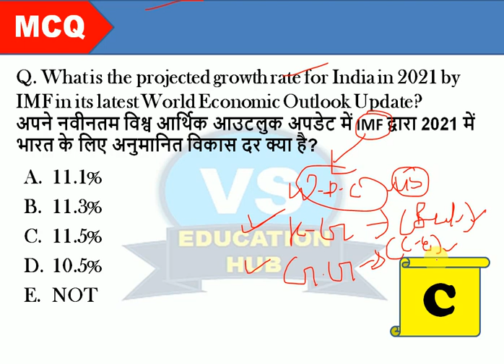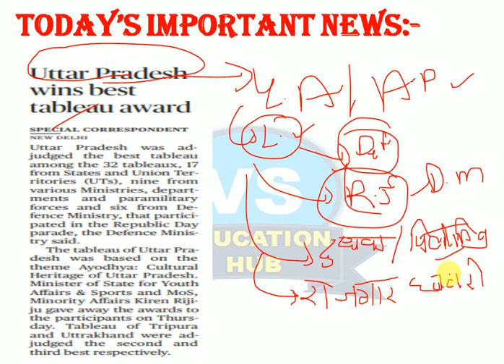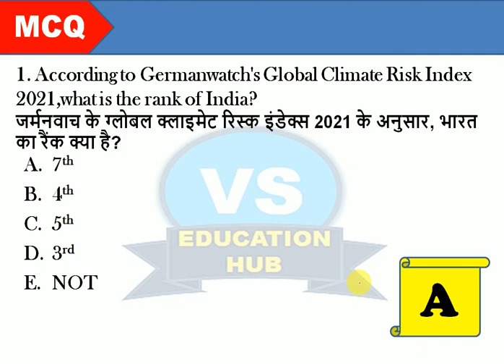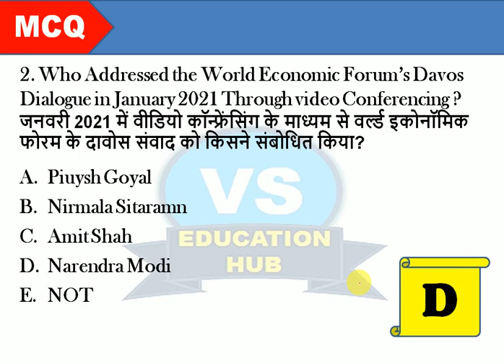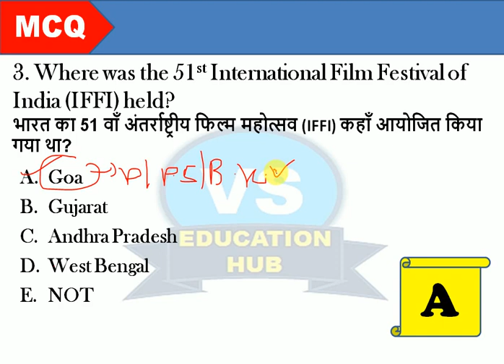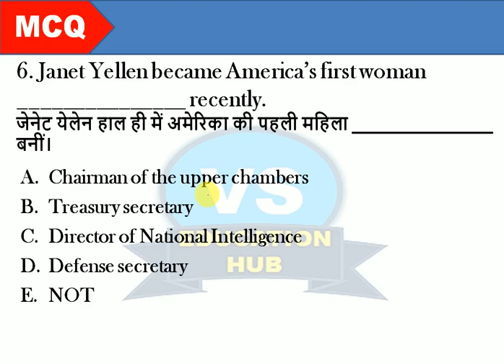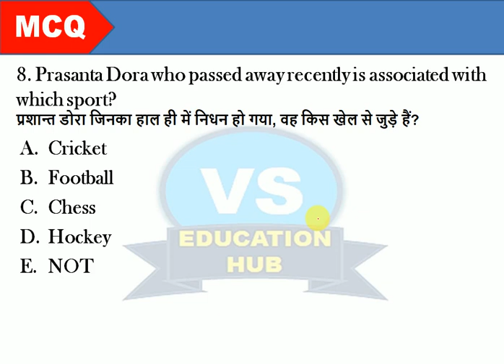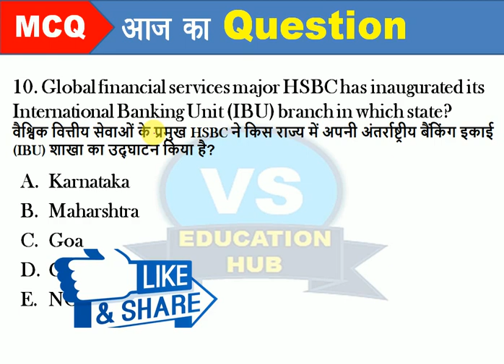IBPS RRB PO & CLERK MAIN, IBPS PO MAIN 2020//NTPC/GA,Important Static GK & Current Affairs Class-151